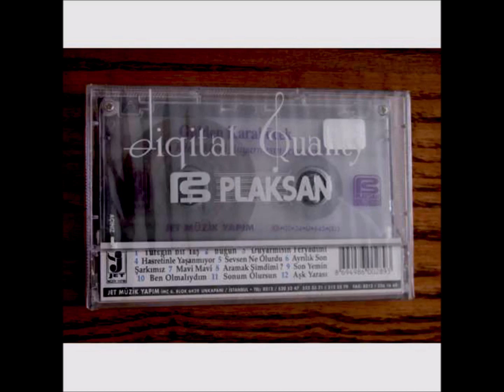Gülden Karaböcek - Duyarmısın Feryadımı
Gülden Karaböcek / Duyarmısın Feryadımı albümü 1985